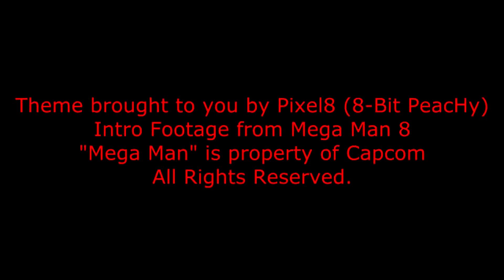Mega Madness: Mega Man X4 (Storm Owl - Cyber Peacock)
Jeremy and Victor continue the journeys of Mega Man X4. In this episode, we learn how to NOT play two different stages in the game. Some silly errors made here.

Hope you all enjoy the fifth installment of this series. More to come!